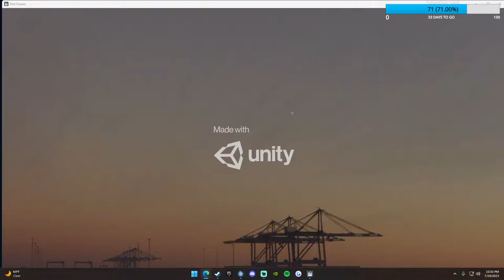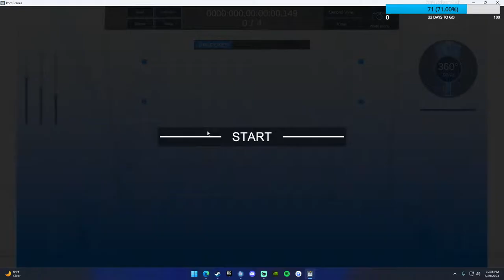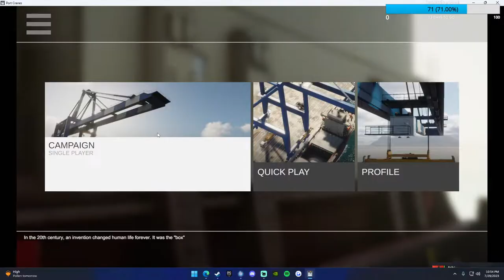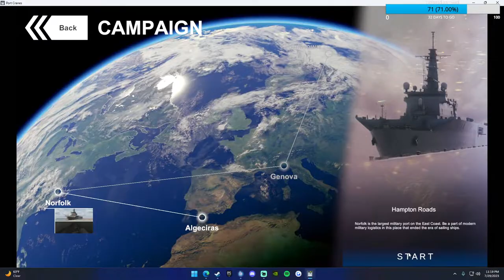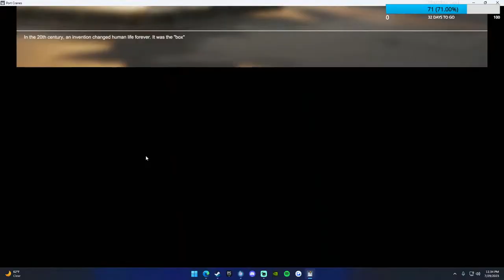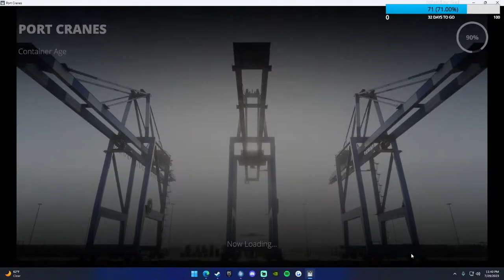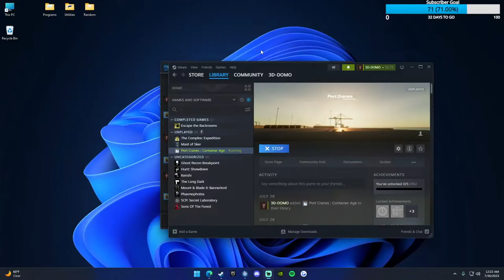Port Cranes: Container Age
Join me on this crane simulator journey